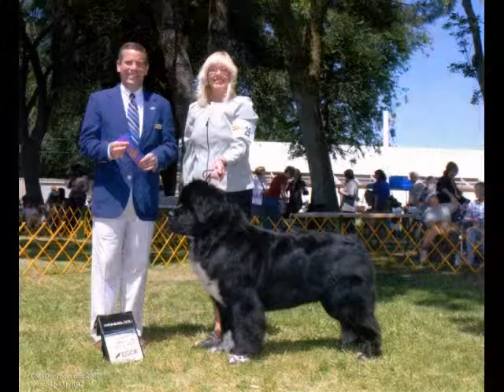Satchie's Theme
I have nothing to be down about, but it serves me well.